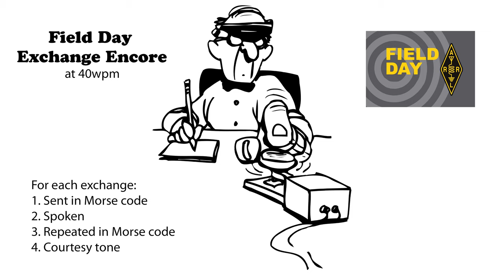Field Day Exchange Encore v3 - 40wpm